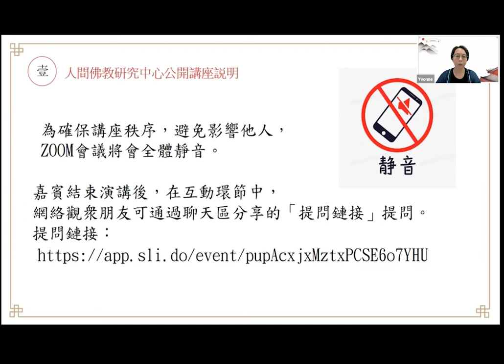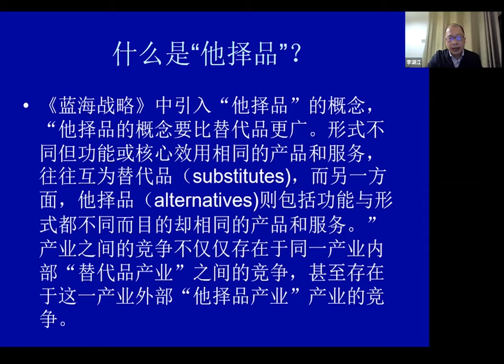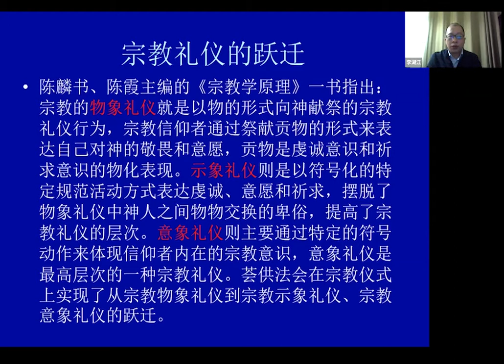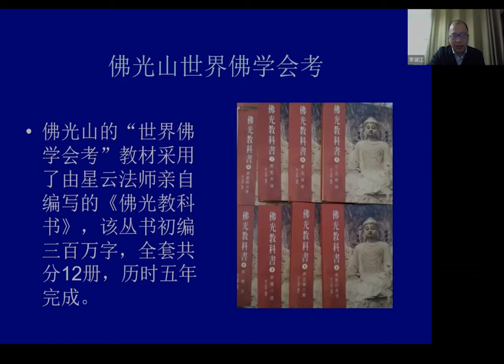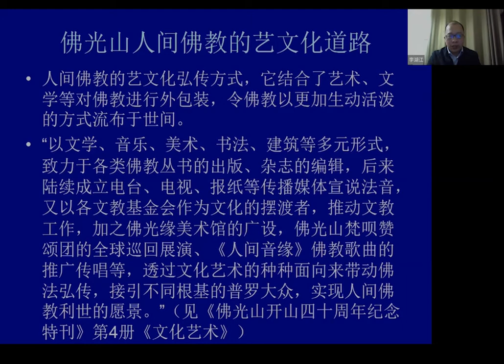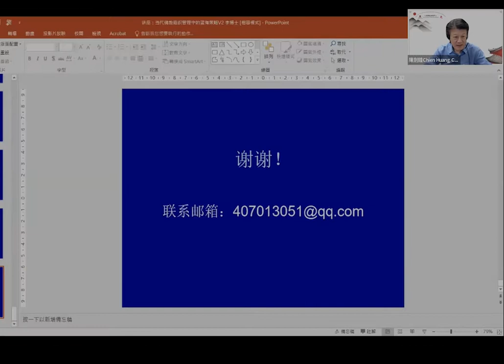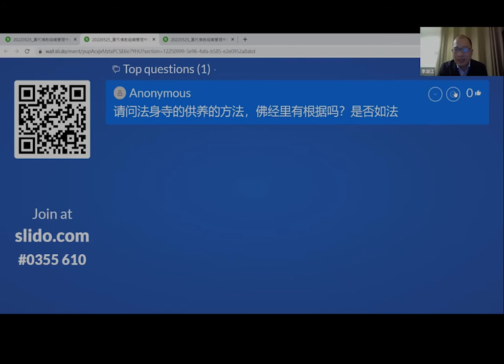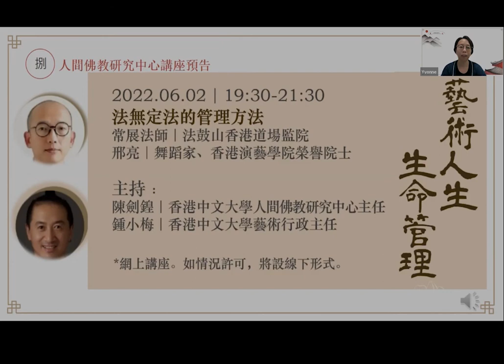2022 05 25 李湖江博士 當代佛教組織管理中的藍海策略 - 以佛光山教團和法身寺教團為例 | 寺院管理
香港中文大學人間佛教研究中心主辦
講者
李湖江博士 (Dr. Li Hujiang)
福建師範大學閩臺區域研究中心副研究員

簡介：
從20世紀末到21世紀初，佛教組織的發展呈現出規模化的特點。其中佛光山教團在漢傳佛教中規模最大，而法身寺教團在南傳佛教中規模最大，而且兩大教團從開山至今均不過五十多年，由此可以看出他們行之有效的管理手段。佛教教團組織屬於宗教類非營利性組織，藍海策略是組織管理中的優秀策略。

本講座內容主要結合佛光山教團與法身寺教團管理中的典型案例，解析當代佛教組織藍海策略的六條路徑：跨越它擇產業、跨越戰略集團、跨越買方鏈、跨越產品或服務範圍、跨越針對賣方的功能與情感導向、跨越時間。